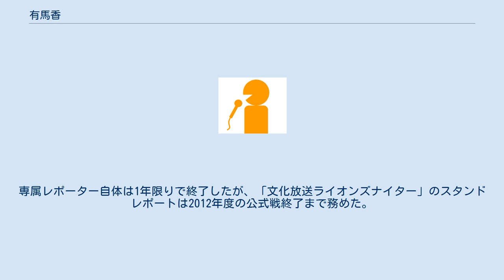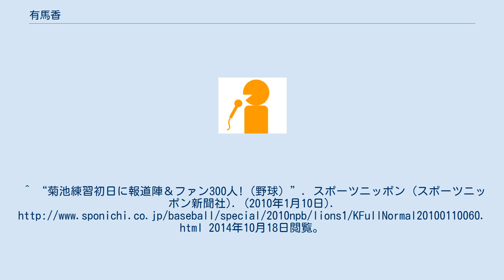有馬香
有馬 香（ありま かおり、1983年1月28日 - ）は、フリーアナウンサー。
 東京都出身。
身長156cm。
日本体育大学体育学部健康学科卒業。
 大学時代インカレチアリーディング競技で名門のVORTEXチアリーダー部に所属していた。
2007年、タレントユニオンに所属しながら四国放送に契約アナウンサーとして入社。
2009年3月に四国放送を退社、タレントユニオンとの契約も終了した。
 その後、ジョイスタッフに移籍。
2010年1月、文化放送の菊池雄星（埼玉西武ライオンズの選手）専属レポーターに就任。
専属レポーター自体は1年限りで終了したが、「文化放送ライオンズナイター」のスタンドレポートは2012年度の公式戦終了まで務めた。
 ^ a b c “菊池雄星投手に2人の専属女性リポーター起用”. oricon career. オリコン (2010年1月8日). 2014年10月18日閲覧。
^ “菊池練習初日に報道陣＆ファン300人!（野球）”. スポーツニッポン (スポーツニッポン新聞社). (2010年1月10日). 2014年10月18日閲覧。